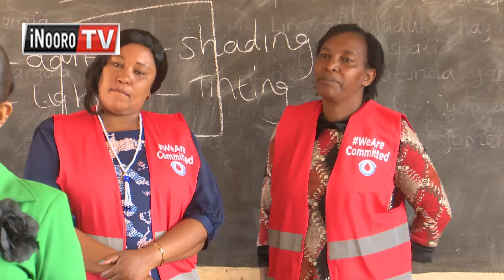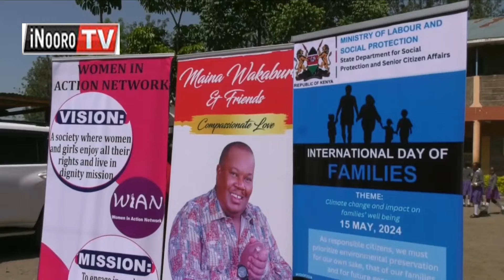Thirikari kũũrio ĩtigĩrĩre gũtirĩ mwana wa kairĩtu ũrabatara taũrũ cia ũtheru nĩ iramũkinyĩra